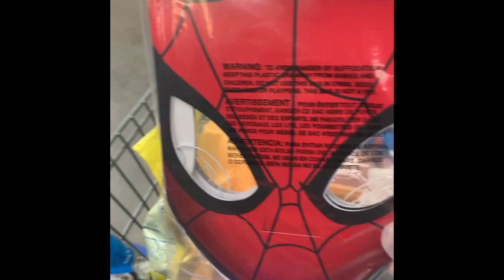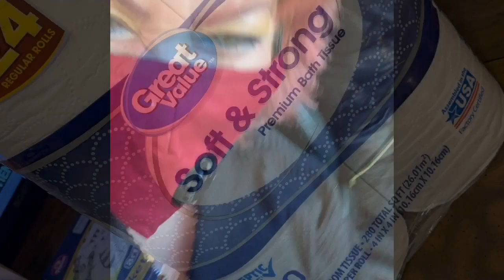Corona Virus shopping instruction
How to Buy and keep your Self Saves